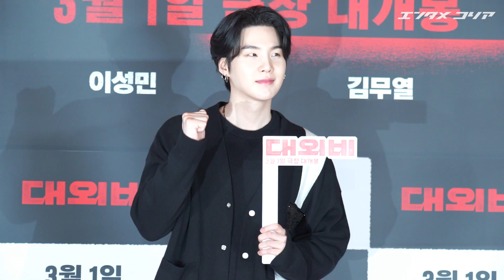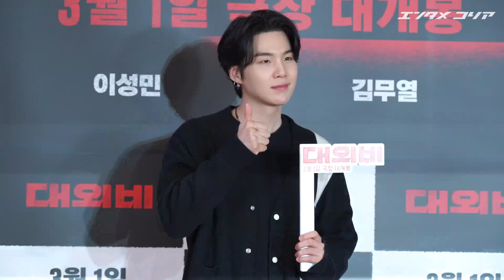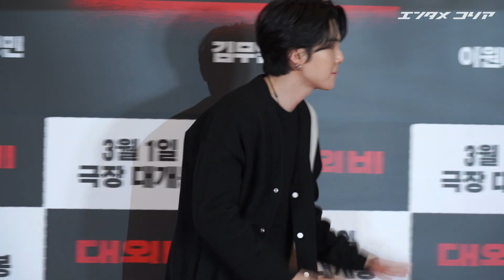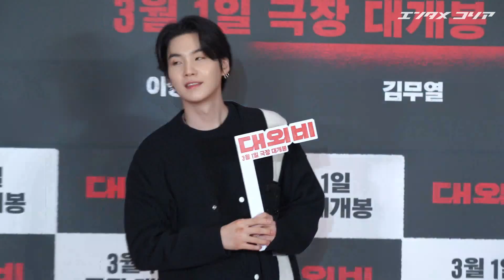【日本語字幕】 BTS・SUGA、キュートな笑顔で「『対外秘』燃え上がるね」｜映画『対外秘』VIP試写会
男性アイドルグループBTS（防弾少年団）のメンバー、SUGA（シュガ）が27日午後、ソウル市江南区の映画館「COEXメガボックス」で行われた映画『対外秘』のVIP試写会に出席した。SUGAは会場入りすると、待っていたファンにハイタッチするなど、ファンサービスも完ぺきだった。